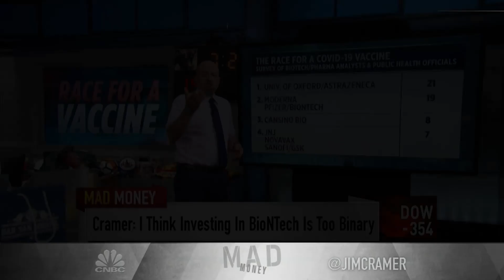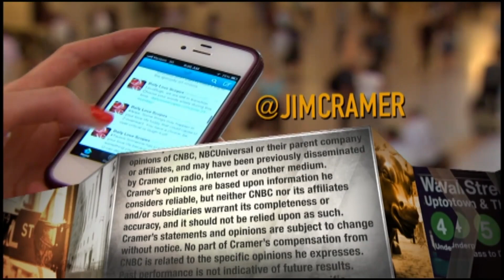Jim Cramer: Johnson & Johnson has the best stock of companies developing coronavirus vaccine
Johnson & Johnson has the best stock of any of the companies currently developing a coronavirus vaccine, says Mad Money host Jim Cramer.

CNBC’s Jim Cramer on Thursday helped investors make sense of the crowded race for a coronavirus vaccine, breaking down which of the competitors have stocks worthy of being bought.

Emphasizing the importance of a vaccine to prevent Covid-19, the “Mad Money” host said the show took a survey of 92 drug analysts and public health officials to better understand where things stand — and where they may go.

“Our fate is in the hands of a few dozen companies with a dizzying array of clinical trials, and whoever gets there first is going to make a lot of money for shareholders,” Cramer said.

CanSino Biologics, a Chinese vaccine company received eight votes. However, Cramer said he couldn’t say much about the stock. E-commerce giant Alibaba is the only Chinese stock he will recommend, he said.

The following vaccine ventures all received seven votes: Johnson & Johnson, Novavax, and the team of Sanofi and GlaxoSmithKline.

Cramer said that Johnson & Johnson is his favorite stock of the four. Although its vaccine candidate is only in phase one, Cramer said, he has heard good things about it. But beyond that, the company offers investors more than just boom-or-bust potential with the vaccine, he said.

Plus, at about $150 per share, the valuation is attractive, he said.

“J&J has the best pipeline of these drug companies,” said Cramer. “Their vaccine could fail and the stock wouldn’t even go down. That’s how cheap this thing is. I think it’s a buy right here.”

Cramer also said he saw promise in the vaccine effort from Sanofi, a French drugmaker, and British firm GlaxoSmithKline.

“I think the Sanofi-Glaxo candidate has great possibilities, because both companies have excellent vaccine divisions, though they’re late to the party,” he said.

Investors should be wary of Novavax, Cramer said, calling it a high-risk but high-reward option. The stock closed Thursday at $139.59 per share. For the year, it is up a striking 3,407%.

“It’s a total longshot that’s trading like it already won. Why? Because of a $1.6 billion commitment from the President’s Operation Warp Speed initiative,” Cramer said.